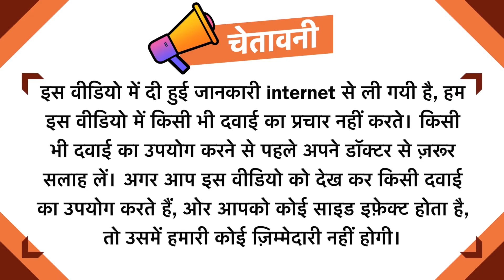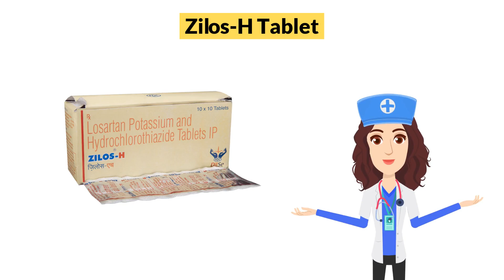Zilos-H Tablet Uses in Hindi | Side Effects | Dose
Zilos-H Tablet Uses in Hindi | Side Effects | Dosage